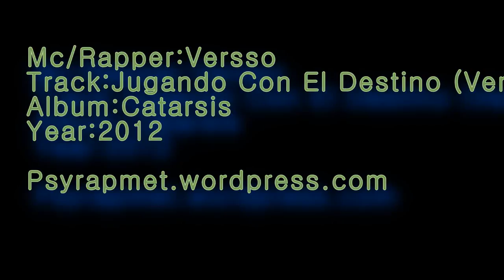Versso - Jugando Con El Destino (Versión 2)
Bueno, Hace 3 años este disco era uno de los que mas escuchaba en mi celular, Se que ya tiene tiempo, Pero ahora se los comparto, ya que el usuario que lo subio en su momento borro el canal o se lo borraron, pero ahora lo resubo.